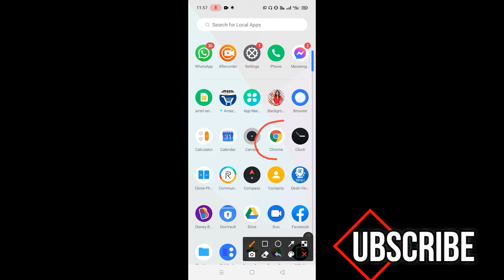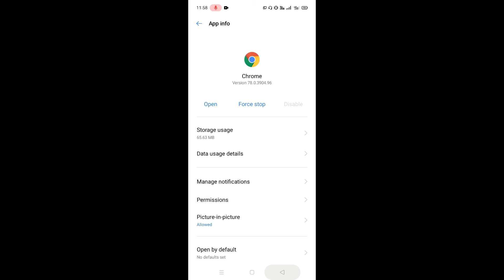chrome app not working on mobile | slow processing speed